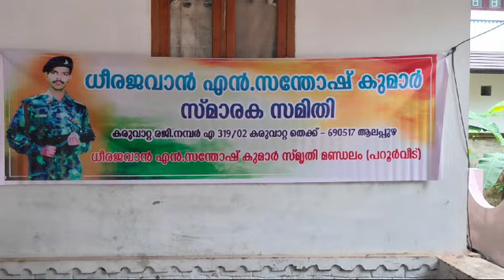സ്വാതന്ത്ര്യ ദിനാഘോഷം St James UPS Karuvatta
Little Flowers 🌹